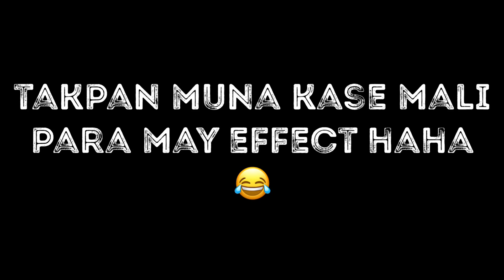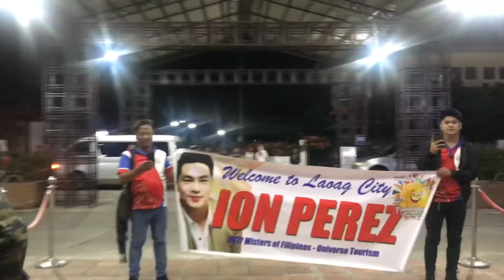vlog 3 Ion Perez Work Cation At LaoaG With XB GensaN